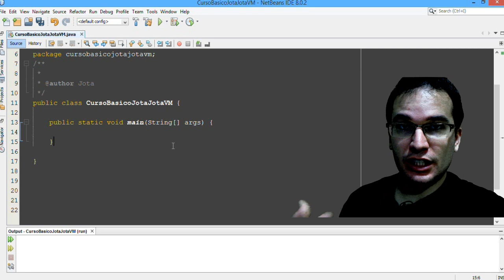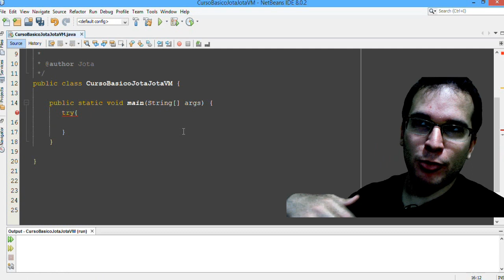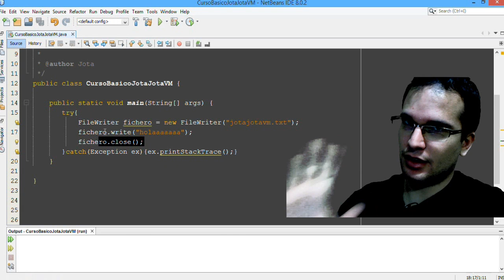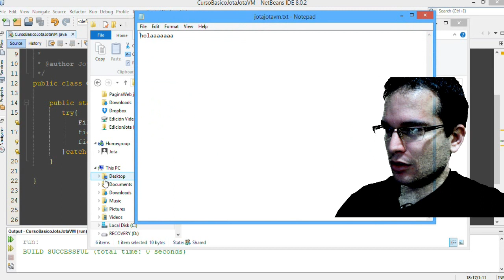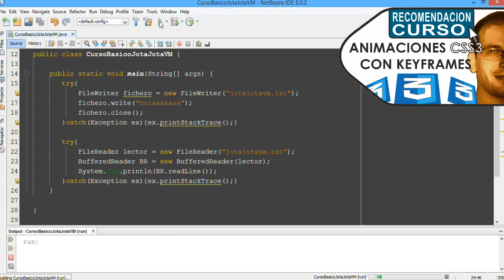Curso Java 14 - Leer y Escribir Ficheros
En este video veras como escribir y leer en un fichero de texto usando librerias de java

▼ HOLA MUNDO!!